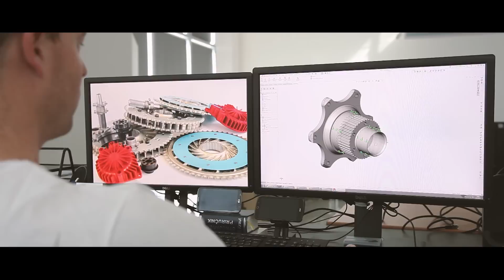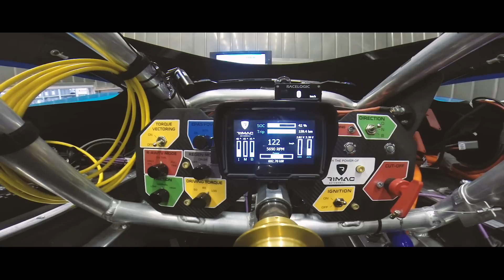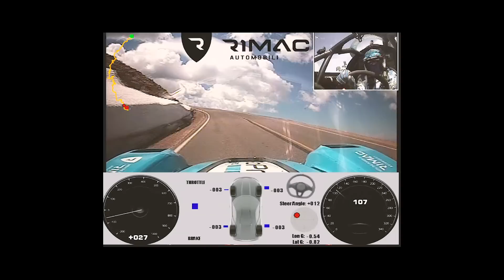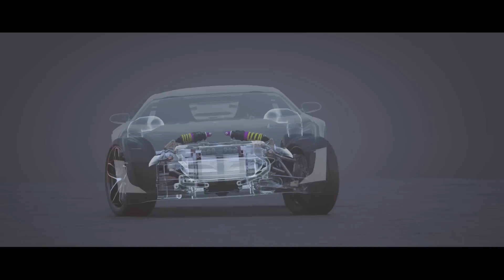Full Inside Story on Tajima Rimac eRunner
Team APEV with MONSTER SPORT, led by the racing legend Nobuhiro “Monster” Tajima, teamed up with Rimac Automobili in years 2015 and 2016 to tackle the famous Pikes Peak International Hill Climb Challenge.

In four months only Rimac team designed, developed, manufactured, set-up and tested the vehicle. Ultimatively, taking the unique challenge in one of the most prestigeous motor race in the world, history was written with Tajima Rimac eRunner busting the combustion engine powered racing cars.

With ups and downs throughout the process, Rimac Automobili team did increadible work on the project to push the limits and prove the full potential of electric mobility.